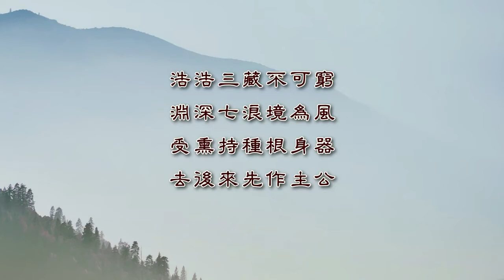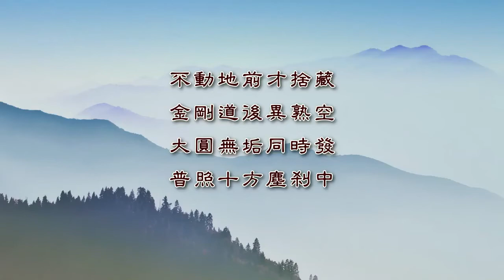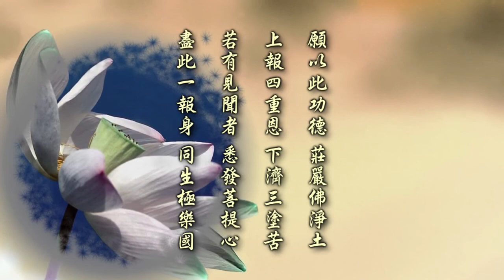唯識學概要 第04集 淨界法師